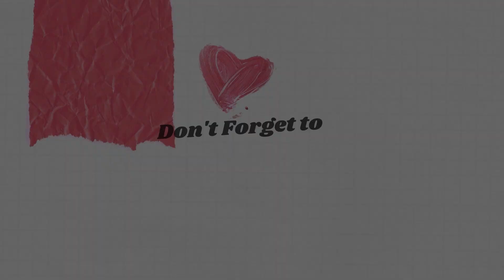Kaise Hua Instrumental | Kabir Singh | Electric Guitar Cover by Shaggszz D'vr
Kaise Hua From movie Kabir Singh
Electric guitar cover.